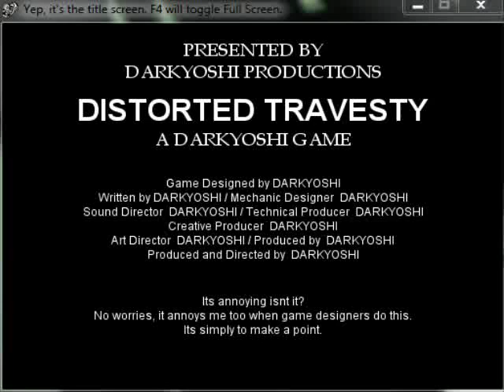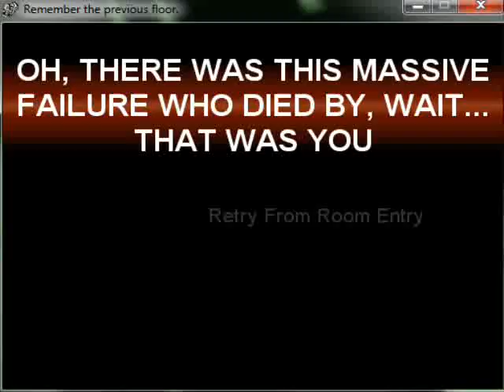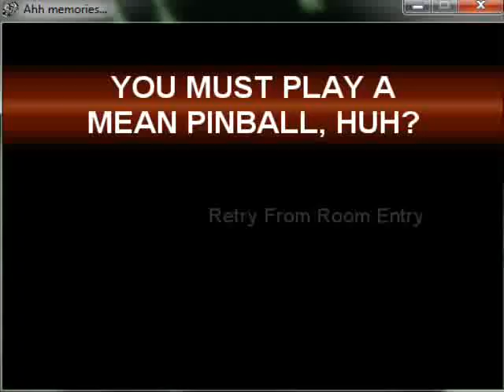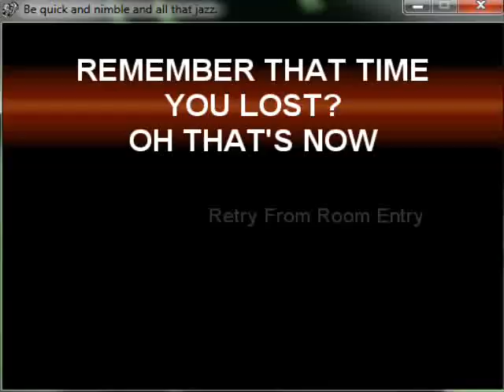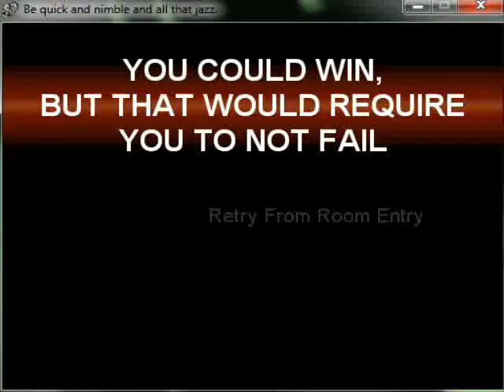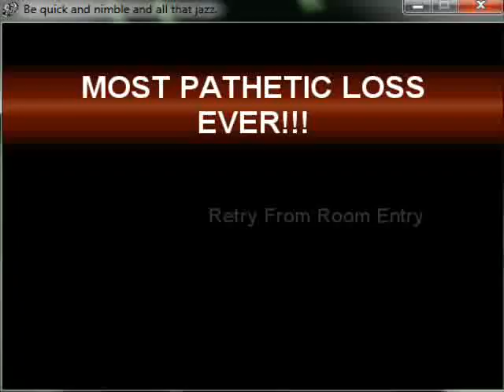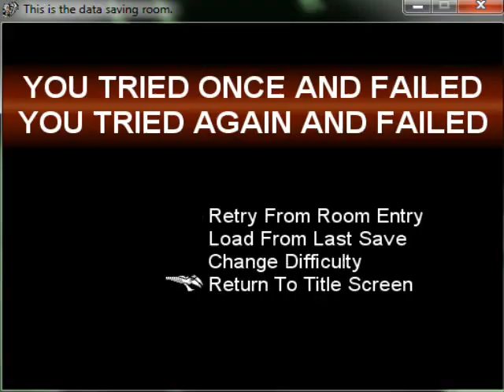Distorted Travesty - 68 - /ʌnˈtaɪtəld/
My head has been emptied by the passage of time and now houses a family of woodpeckers.